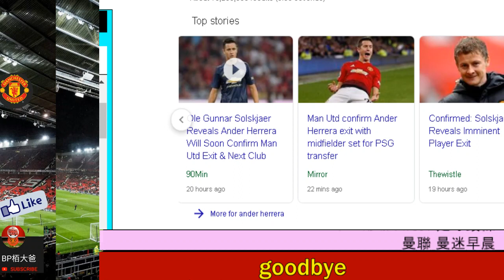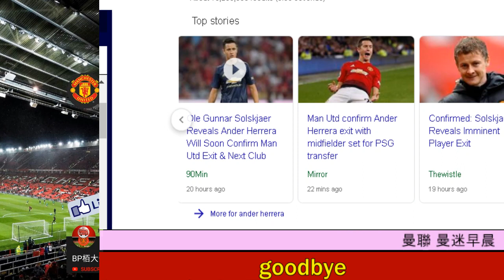曼聯 再見夏里拉 Goodbye, Ander. Thank you and all the best!